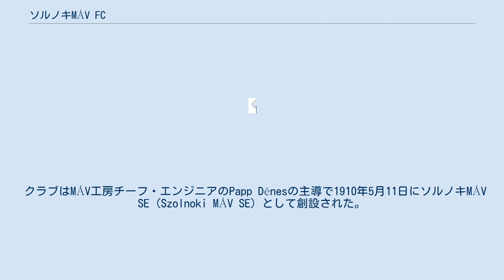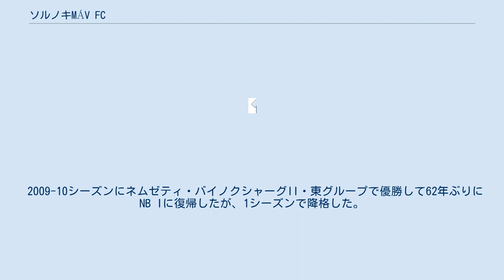ソルノキMÁV FC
ヤース・ナジクン・ソルノク県
ソルノキMÁV FC（Szolnoki MÁV FC）は、ハンガリーのヤース・ナジクン・ソルノク県ソルノクをホームタウンとするサッカークラブである。
 クラブはMÁV工房チーフ・エンジニアのPapp Dénesの主導で1910年5月11日にソルノキMÁV SE (Szolnoki MÁV SE) として創設された。
 1938年にネムゼティ・バイノクシャーグIに初昇格、NB I最初の試合は1938年8月28日に行われたエレクトロモシュ戦でソルノキMÁVが4-1で勝利した。
1941年、マジャル・クパ決勝でシャルゴータルヤーニに3-0で勝利して初優勝した。
1941-42シーズンにはNB Iでクラブ最高順位の3位になった。
 1948年にソルノキ・ヴァシュタシュSE (Szolnoki Vasutas SE)、1949年にソルノキ・ロコモティーヴSE (Szolnoki Lokomotív SE)、1953年にソルノキ・テレクヴェーシュSE (Szolnoki Törekvés SE)、1956年にソルノキMÁV SEに改称された。
1979年6月29日にソルノキMÁVと1919年3月15日創設のソルノキMTEが合併してソルノキMÁV MTEとなった。
1996年にソルノキMÁV SEに改称、1998年1月1日にソルノキMÁV FC Kft.が運営するサッカークラブとなった。
 2009-10シーズンにネムゼティ・バイノクシャーグII・東グループで優勝して62年ぶりにNB Iに復帰したが、1シーズンで降格した。